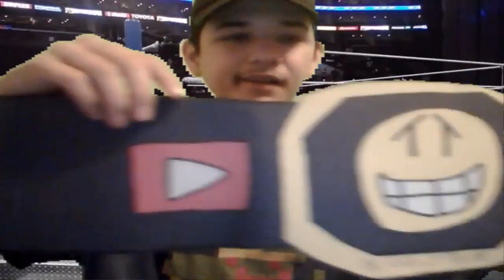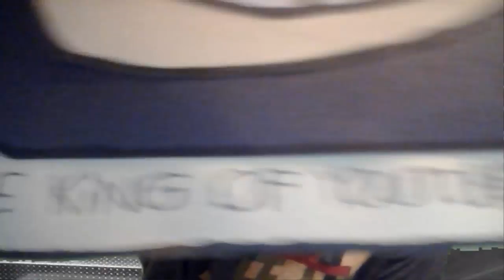The Perfect Podcast 22: Wrestling With Wregret Stole My Idea!!!!!!!!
In This Episode: I Discuss My Idea Being Stolen, I Introduce The King Of Youtube Championship, And Smackdown Vs. Raw 2016!